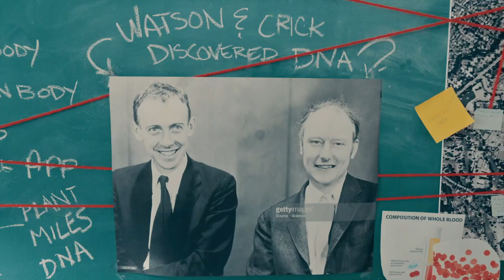Jack VS. Biology | Getting An F | A.P. Bio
It's simple: If they tell anyone Jack's not teaching them biology, they get an F. Keep their mouths shut, they get an A+. What could go wrong?